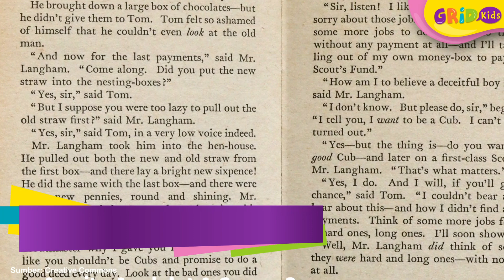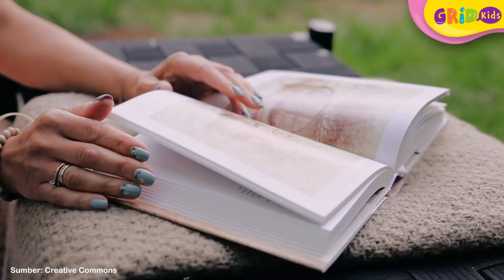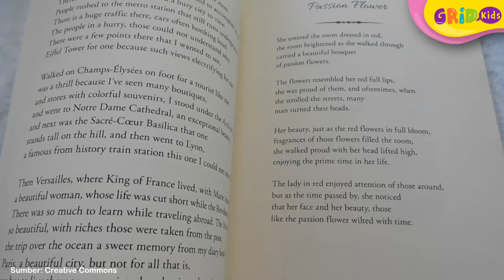Perbedaan Anekdot dan Cerpen Salah Satunya Tujuan Pembuatan - Fakta Menarik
Hai Kids! Siapa yang tahu apa itu anekdot dan cerpen? Anekdot dan cerpen merupakan sebuah karya yang masih populer hingga saat ini. Keduanya berbentuk teks dan berisi tentang cerita. Walaupun begitu, ada beberapa perbedaan antara anekdot dan cerpen. Apa saja  perbedaannya? Yuk kita cari tahu!

GRIDSKIDS ARE ALL ABOUT FUN!